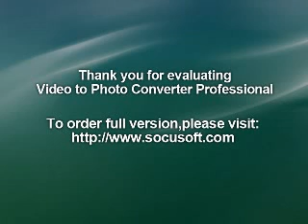LLORANDOLE DEBAJO DEL AGUA.